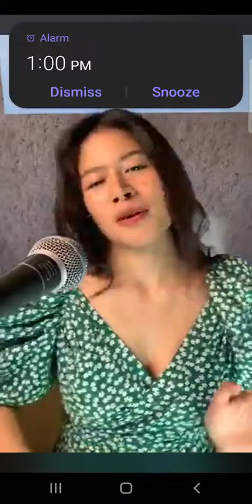gigi de lana